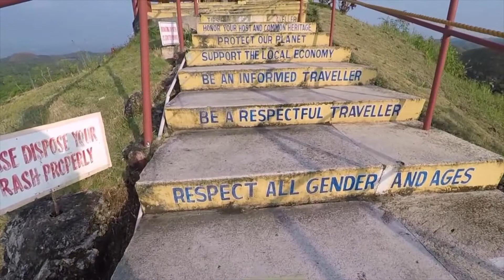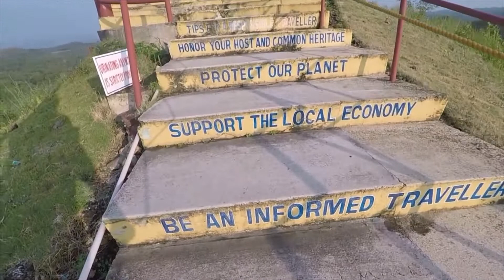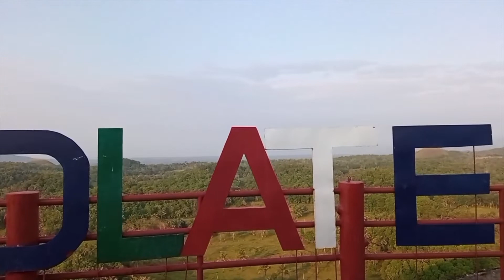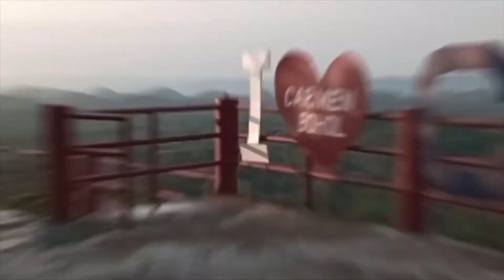BOHOL TOUR #2 ni Ka Chong and Mommy @ CHOCOLATE HILLS.....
BOHOL TOUR #2 LATEST UPDATE. STAY SAFE AND HEALTHY EVERYONE. ENJOY AND HAPPY VIEWING . GOD BLESS